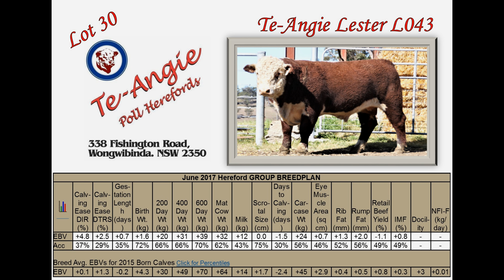LOT 30- Te-Angie Poll Herefords